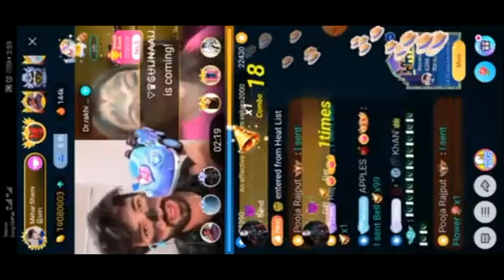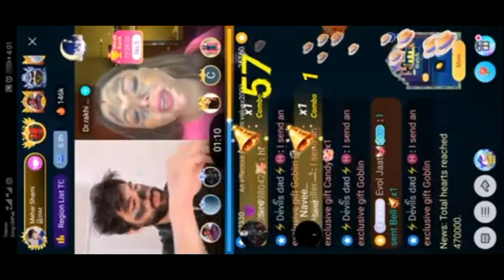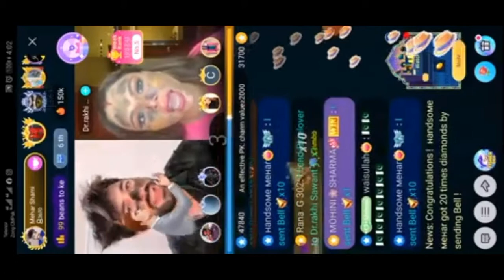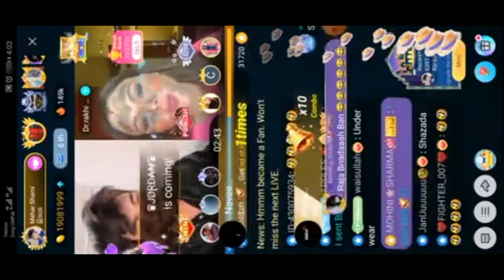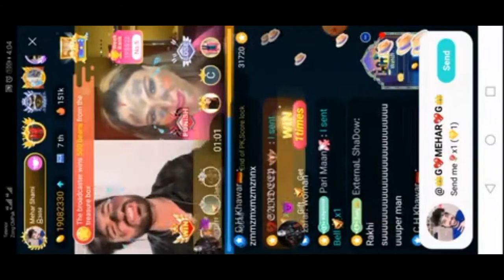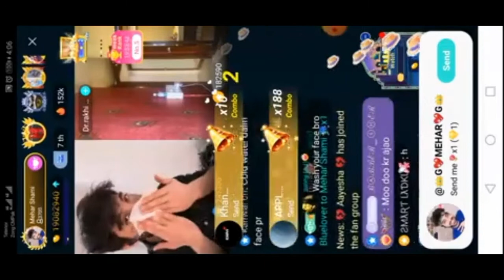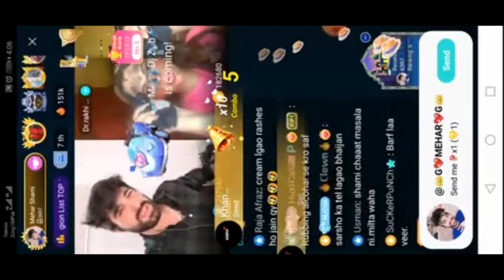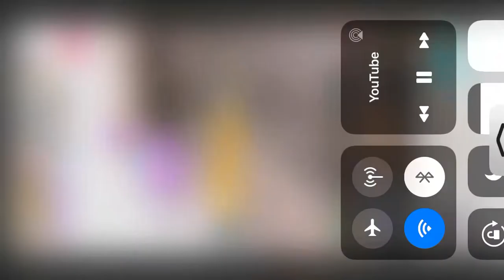Maher shami vs rakhi sawan bakchodi BIGO live BIGO Pakistan